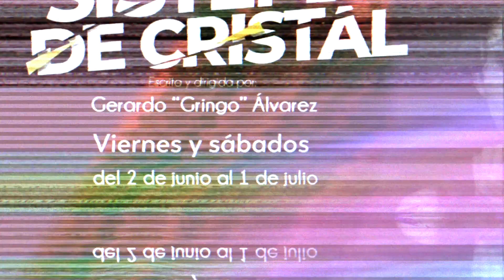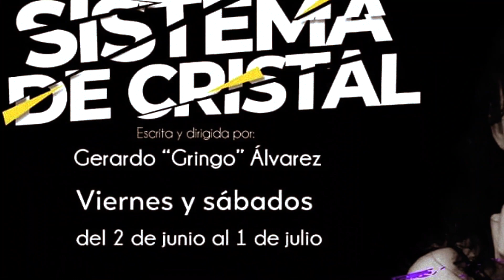CULTURA Sistema Cristal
Sentido Teatro presenta en temporada todos los viernes y sábados “Sistema de Cristal” en el Teatrino del Museo de la Ciudad de Querétaro. Una obra que nos comparte un mensaje muy importante de una manera divertida sobre cómo los seres humanos “enfrentamos el mundo y la convivencia” ¡No te pierdas las últimas Funciones!  MARIANA PERUSQUÍA MENDOZA.